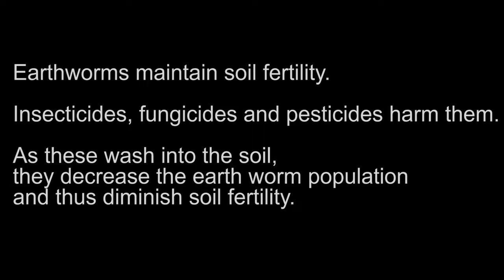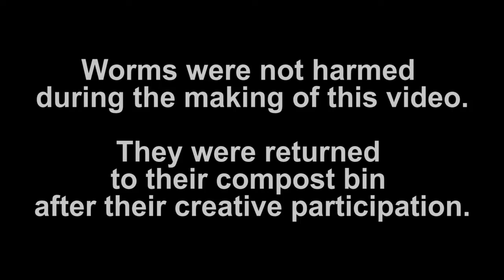Fish Worm Art Work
As part of a workshop at the Ionion Art Center in Greece on bio art I had the pleasure to show 5 artists how to create worm art paintings. These are their works and the videos.
Humans are probably the most invasive and damaging animal species to our planet’s ecology currently. One such development is the creation of poor soil fertility by the killing of earth worms indirectly from the toxic chemicals (e.g.: fungicides, herbicides, and pesticides) farmers use regularly on their crops to increase yields and the marketability of their products. This diminishes soil fertility thus forcing farmers to use fertilizers.
The goal of this ecological art project is to increase the awareness of the public to the ecological cost of perfect looking vegetables, fruits, gardens, and lawns. The works begin by painting on canvas relevant symbols or signs. Once these are dry, worms from a compost bucket are gathered washed in warm water and placed in diluted non-toxic food colorings. They are then put on the canvas and their movements are video recorded. As they move, they leave color traces of their path. Their avoidance of the toxic chemical area is also visible. After they move off the paper they are washed and returned to the compost bin unharmed